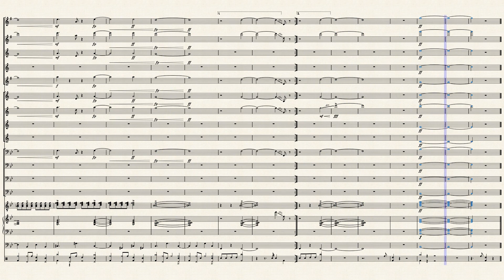New Donk City: Daytime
New Donk City reminds me of New York City. It's very crowded. You can hear this music in the game Captain Toad: Treasure Tracker in the New Donk City Level.